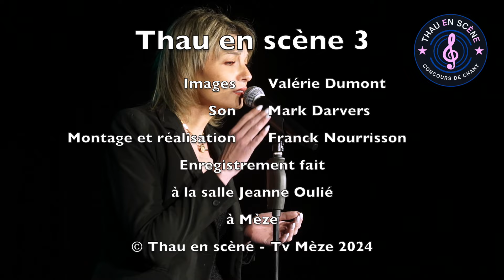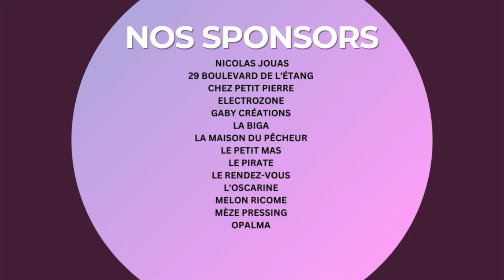Nina chante "Voila" de Barbara Pravi - Thau en Scène 3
Les auditions publiques ont eu lieu les 4, 5 et 11 mai 2024 à Mèze. Le Jury a retenu 12 finalistes en catégorie "interprètes adultes". et le public en en choisi 3, pour le 6 juillet
Voici Nina, l'une de nos finalistes de cette catégorie qui interprète "Voila" de Barbara Pravi
Venez voir chanter tous nos talentueux candidats pour la grande finale qui aura lieu le samedi 6 juillet 2024  dans le parc du château de Girard à Mèze.